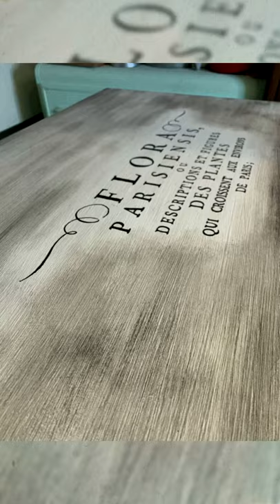IOD furniture transfer w/ Annie Sloan Chalk Paint ~